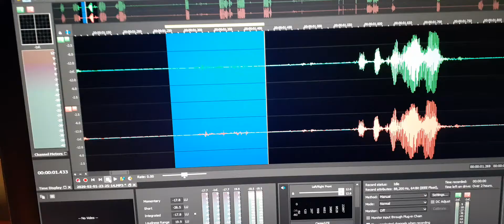7. An EVP greets me “Hello Joseph”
An EVP greets me  “Hello Joseph”